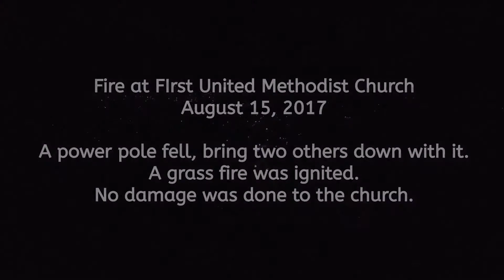Grass Fire at First Methodist Church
A power pole rotted and fell, bring two other down with it on Harrison Avenue in Franklin, NC. A small grass fire was ignited in front of the First United Methodist Church. No damage was done to the church. Duke Energy arrived about an hour after the poles fell. POwer cut cut 1,273 Duke energy customers.